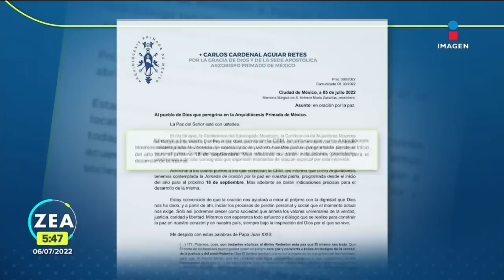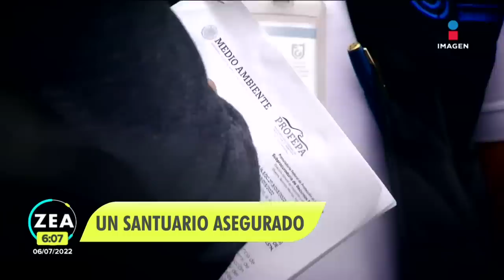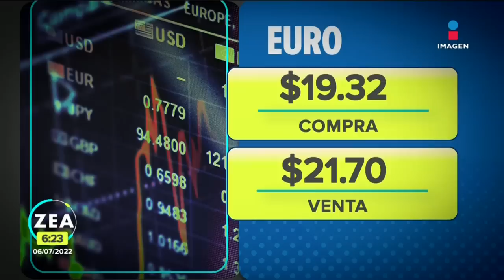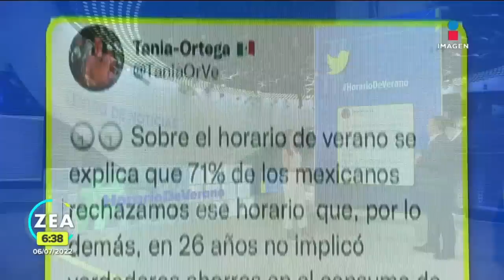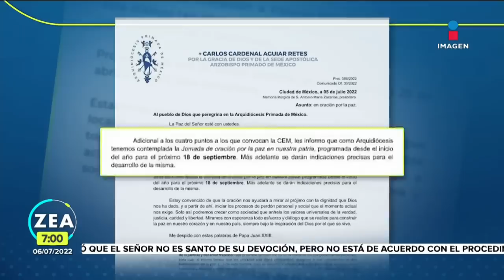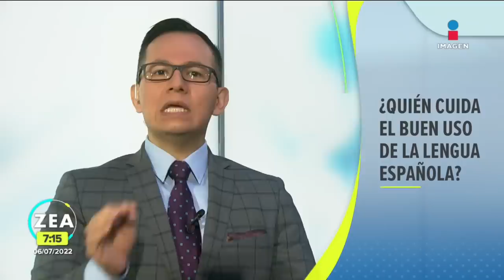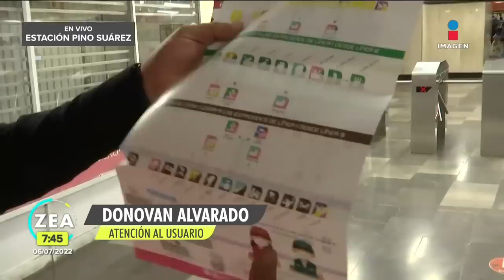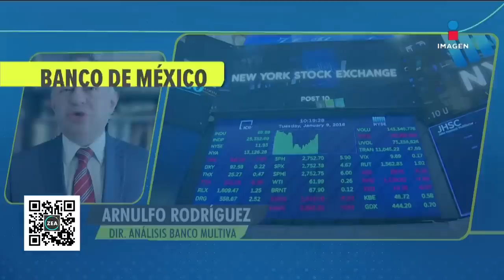Noticias con Francisco Zea | Programa completo 6 de julio de 2022